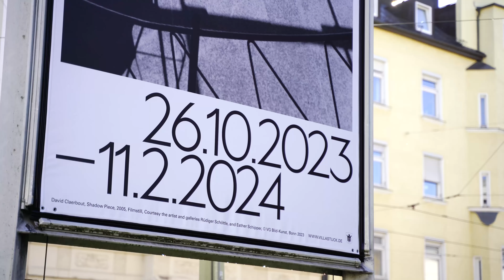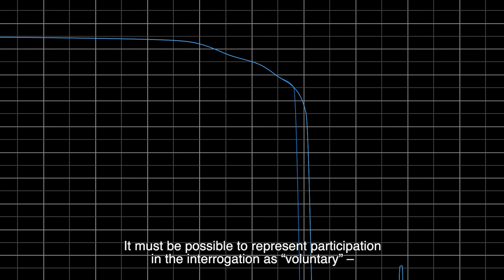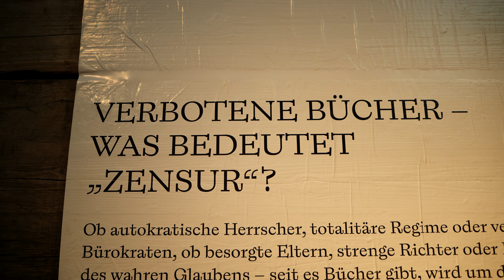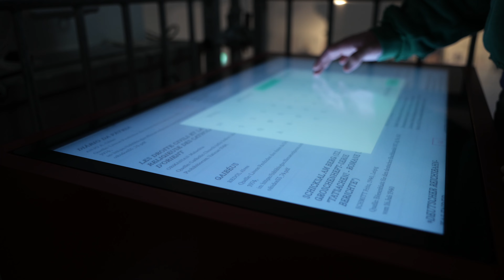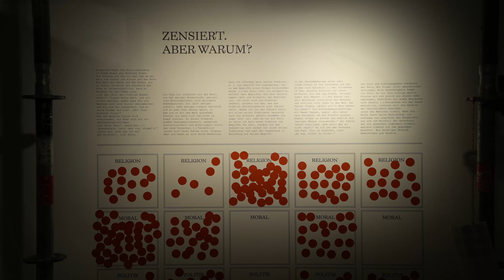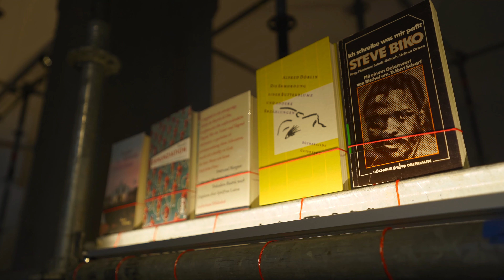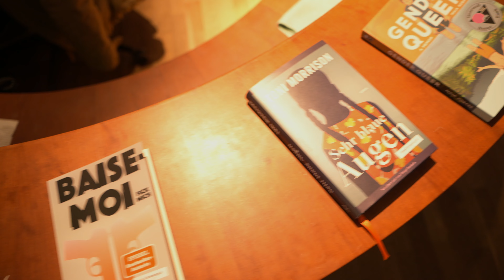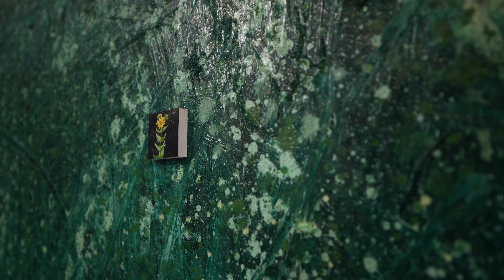Andere Seiten: Herbst 2023 4K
In einer bunten Sendung stellen wir vor: Das Buch Fabian und der Gnom von Volker Petters, die Kafka Ausstellung in der Villa Stuck, die Ausstellung Verbotene Bücher im Literaturhaus, das Buch Der eiserne Marquis von Thomas Willmann, die Ausstellung We are Plants in der Galerie Bezirk Oberbayern, den Film Wochenendrebellen, sowie das Buch Mein Leben ist doch cool! von Natalie Dedreux.